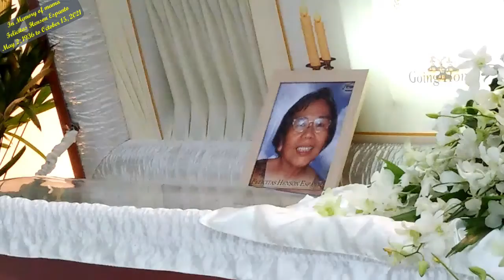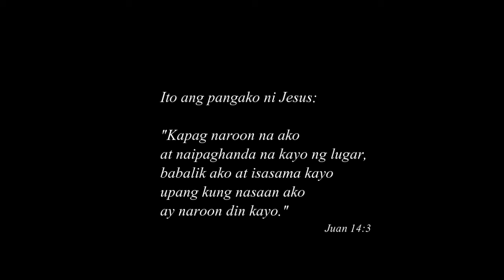In Memory of mama Felicitas Henson Espanto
Mama Felicitas Henson Espanto ay ipinanganak noong Mayo 2, 1936 at siya'y pumayapa noong Oktubre 15, 2021.
Ibinurol siya sa Heaven's Garden ng tatlong araw at inilibing noong Oktubrre 18, 2021 sa piling ng kanyang mahal na asawang si Prof. Pacifico D. Espanto.
Dahil sa COVID 19 restrictions at protocols minarapat ng kanyang mga anak na hindi umuwi dahil hindi rin sila makaaabot para masilayan ang kanilang ina. Si ate Cherry at pamilya sa Canada, si kuya Emmanuel at pamilya sa New Zealand ay nakiulayaw sa kanilang mga kapatid na si Leina, Leiza at ate Sanny sa pamamagitan ng Zoom at Facebook Live sa panahon ng burol hanggang sa libing, ito lamang ang pinakamainam na paraan para sa panahon na ito.
Ang pamilya ng yumaong kuya Jess ay nakadalo dahil sila ay malapit sa Manila.